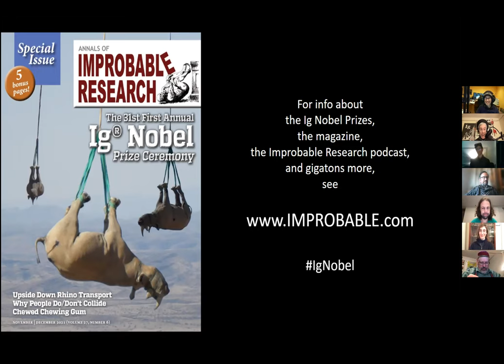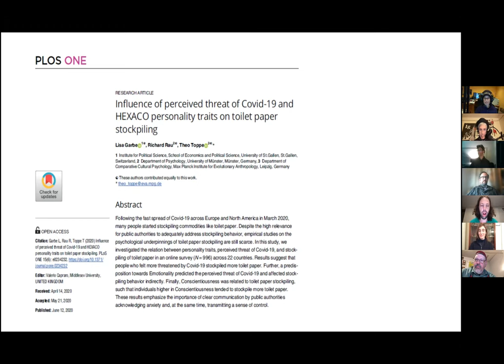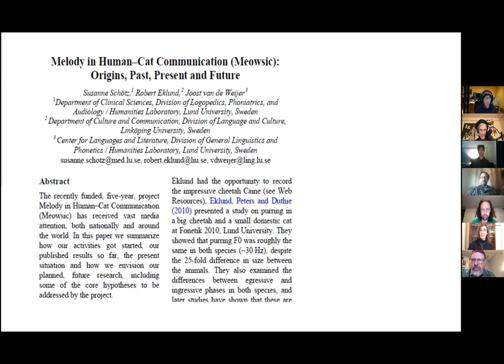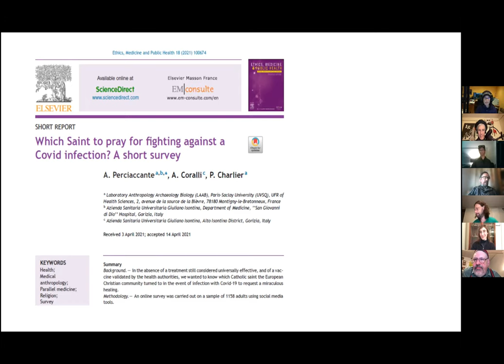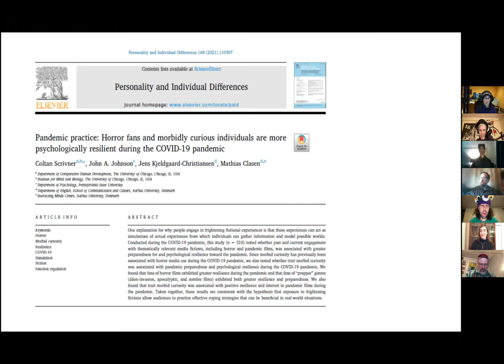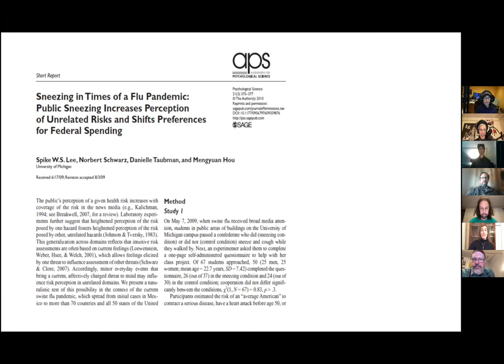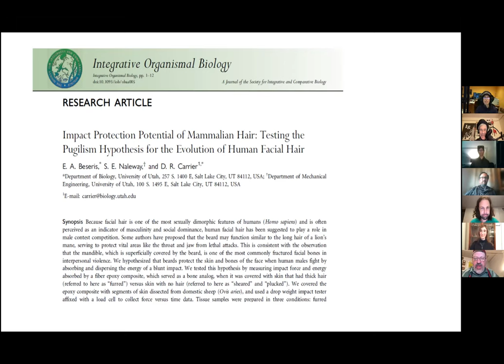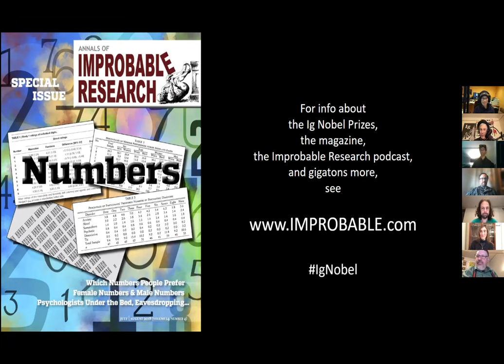Dramatic Improbable Readings for Arisia 2022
Improbable Research organizes a Dramatic Improbable Readings session at Arisia every year — dramatic readings from published research studies that make people laugh, then think. In 2022, The Covid-19 pandemic led Arisia to cancel the 2022 convention. Undaunted, Improbable Research did and video recorded a new session. Marc Abrahams, editor of the Annals of Improbable Research, comperes. The dramatic readers are: Mason Porter, Sonya Taafe, Dean Grodzins, and Gary Dryfoos. Michele Liguori is the timekeeper. David Kessler is the deobfuscator.

INFO:
Improbable Research, organizer of the annual Ig Nobel Prize ceremony, and publisher of the magazine Annals of Improbable Research